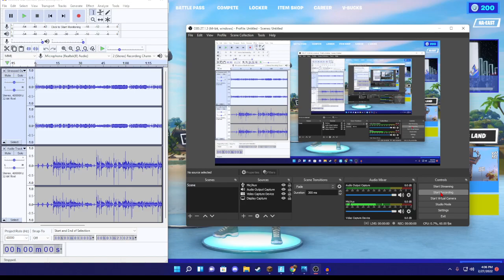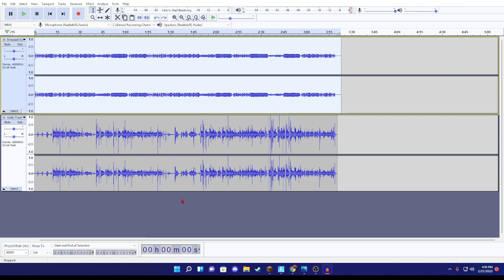Stressed Out Remake (Shot Down)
Remake of the song Stressed Out by 21 Pilots, But about Fortnite!